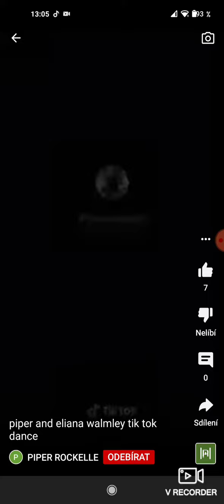Piper rockele And eliana edit